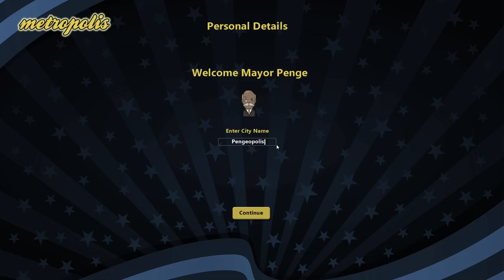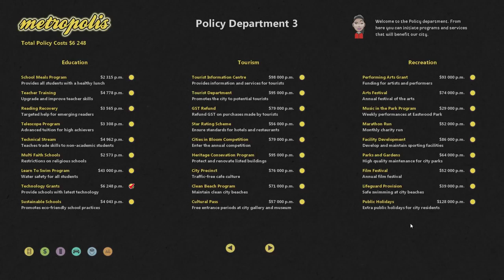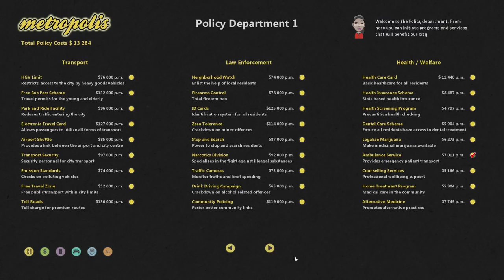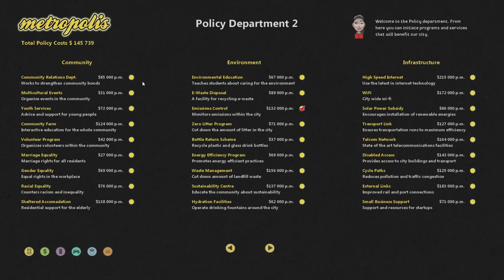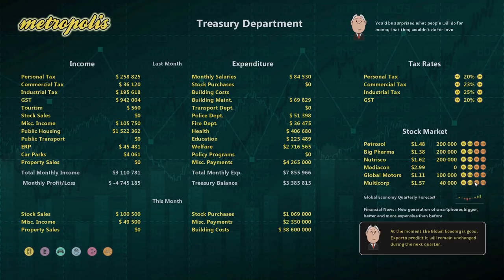Metropolis - Part 1: The Mayor of Where? - City Management/Building Game - Let's Play Metropolis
Metropolis is a city management game, where we become Mayor of a city and try to make it a very desirable place to live.

Our city, Pengeopolis (obviously) is a little run down, with lots of tired buildings and areas in need of repair. We control the budget for pretty much everything from hospitals to schools and can also build some buildings.

However, we do find things to be very, VERY expensive and it isn't clear where the money is going to come from.

However, things that we do get round to doing include:
Hosting foreign diplomats!
Providing tech for schools!
Building some houses!
Building a basketball court!

Oh, and we also invest in shares, which I wholly and fully understand. Of course.

Metropolis is a city simulator like no other. In your role as Mayor you need to rebuild and regenerate your city to become one of the best in the world. Financial mismanagement has brought the city to it's knees and the previous administration are facing many accusations of corruption and embezzlement.

As the newly elected Mayor your challenge is to rebuild the city to become the top 'most liveable city' in the world. Your task won't be easy, all essential services have been run down and the major buildings of the city have fallen into disrepair. While breathing life back into the city you'll have to watch your back, political opponents are ready to strike at every opportunity and your fate will be decided by the voters at the next election.

Key Features...
​Over 60 building types
Day and night cycles
Opposition parties and elections
Press conferences
Comprehensive policy options
4 types of public transport
Fully functioning stock exchange
Detailed financial information
5 types of tax income
Fully functional global economy
Intelligent news channel
Changing land and property values
Build, invest and sell property
Detailed crime statistics
CCTV and Police Helicopter
Distinct and unique city suburbs